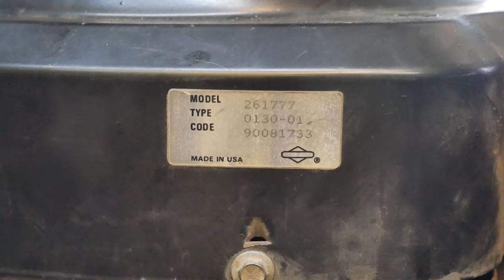Hydraulic Pump + AC Compressor = Useful Unit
In this video we show you the connection of a hydraulic pump with an air conditioning compressor.
It is a useful device and has many advantages.
- The hydraulic system works only when we turn it on, thanks to which the oil, pump, seals wear much slower.
- The engine is not loaded all the time, so the fuel consumption is lower.
- In addition, the battery and starter have a much easier start of the engine when the hydraulics are not permanently connected.

This is part of a big project we are working on right now and we decided to show this element separately to show how it is made and how it works.

- Engine starter + Hydraulic pump = Something COOL
- This Machine is Great for Shredding Branches
- Making Racer Trike with Car Wheels